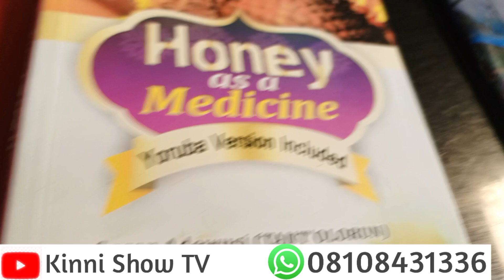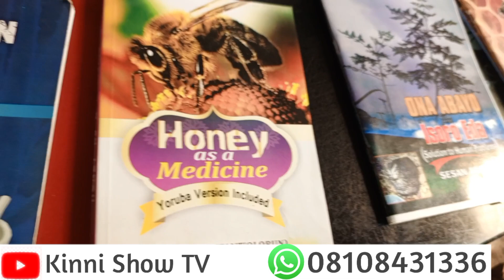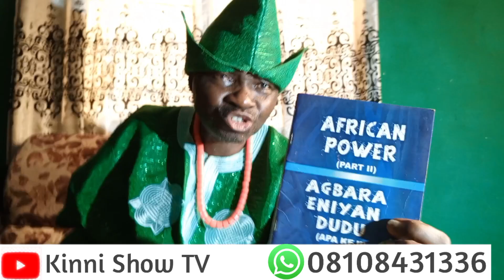DO THIS FOR THE PR0TECTI0N OF YOUR L!FE AND PR0PERTIES...